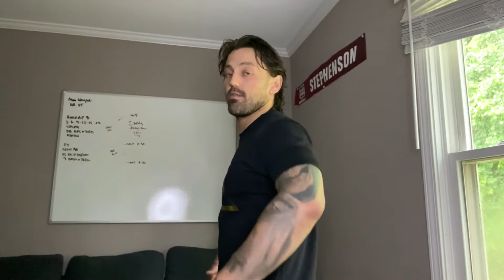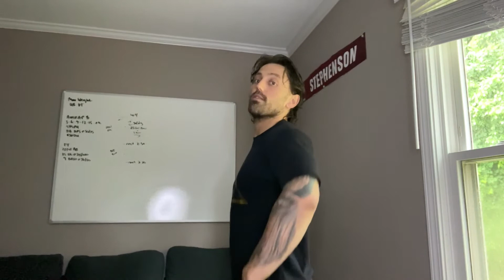How to Practice the Turnover and Punch in the Snatch - Technique Tip Tuesday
Want to improve your fitness and skills faster, and with greater ease and efficiency?

Most athletes follow a general, templated program that isn't created for them to succeed. The lack of customization in the programs often leads to overtraining, slower progress, and even injuries. We created Conquer Custom to guide people to achieving their dreams with as few "speed bumps" along the way as possible. Because our custom programs are built 100% for you, we get you there faster and with greater ease and efficiency along the way

Join us on Saturdays for the Conquer Community Throwdown, where Conquer Athletes and Conquer fans alike can do the same workout; see how you stack up! All are welcome!